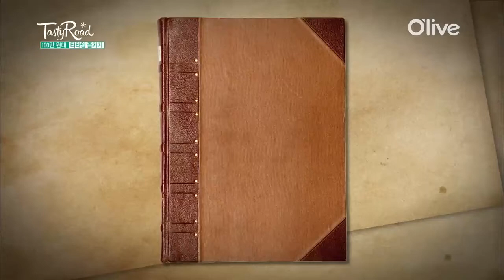2015 Tastyroad 내가 고른 차를 내가 고른 티포트에 즐기는 카페! 150926 EP.32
급 결혼하고 싶어지게 만드는 티 카페
깨지면 곤란! 100만원대 넘는 고급진 티포트를 한눈에~

매주 토요일 낮12시 2015테이스티로드

★테이스티 로드′ 설문 EVENT★

′테이스티 로드′ 설문조사 참여하고 투썸 아메리카노 교환권 받자!
아래 ′테이스티 로드′ 설문 EVENT 참여하기를 클릭하여 설문조사에 참여하시면
투썸 아메리카노 교환권을 드립니다! 지금 바로 참여하세요!
(20분 선정하여 1인 2매 증정)

 당첨자 발표: 2015/10/08 (당첨자 개별 통보)